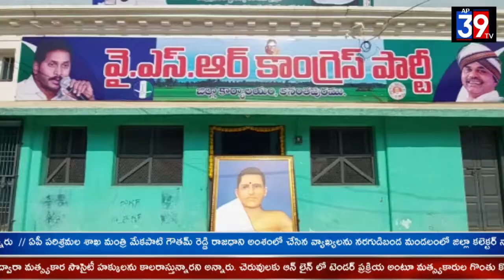అమరజీవి పొట్టి శ్రీరాములు 122 వ జయంతి సందర్భంగాచిత్రపటానికి పూలమాల వేసి ఘనంగా నివాళులర్పించారు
అమరజీవి పొట్టి శ్రీరాములు 122  వ జయంతి సందర్భంగా అనంతపురం, జిల్లా వైఎస్ఆర్  కాంగ్రెస్ పార్టీ కార్యాలయం లో పొట్టి శ్రీరాములు చిత్రపటానికి పూలమాల వేసి ఘనంగా నివాళులర్పించారు. ఈ కార్యక్రమంలో రాష్ట్ర ఉర్దూ అకాడమీ చైర్మెన్ నదీమ్ అహ్మద్, జడ్పీ చైర్ పర్సన్  బోయ గిరిజమ్మ, అనంత నగర పాలక మేయర్ వసీం సలీం , డిప్యూటీ మేయర్ లు  కొగటం విజయభాస్కర్ రెడ్డి, వాసంతి సాహిత్య నగర కార్పొరేట్లు, ముఖ్య నాయకులు, కార్యకర్తలు పాల్గొన్నారు.